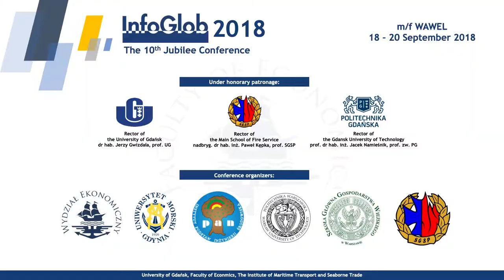Konferencja InfoGlob 2018 m/f Wawel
InfoGlob 2018 was organized under the auspices of His Magnificence dr hab. Jerzy Piotr Gwizdała, prof UG, the Rector of University of Gdańsk, His Magnificence prof. dr hab. inż. Jacek Namieśnik, the Rector of Gdańsk University of Technology and His Magnificence nadbryg. dr hab. inż. Paweł Kępka, prof. SGSS, the Rector of Main School of Fire Service. Honorary patronage over conference was held by The Mayor of Gdańsk Paweł Adamowicz, The Mayor of Sopot Jacek Karnowski and The Mayor of Gdynia Wojciech Szczurek.

The conference took place on September 18-20 on the board of M/F Wawel on the route Gdańsk - Nynäshamn - Gdańsk and was focused on the challenges of sustainable development in the areas of economy, society and the environment. The aim of the InfoGlob 2018 conference was the integration of the scientific communities and business practitioners, exchange of views and presentation of research results and practical experiences related to the range of the topics of the conference.